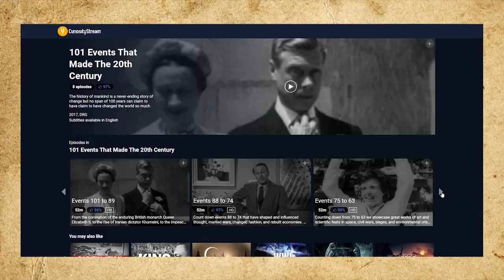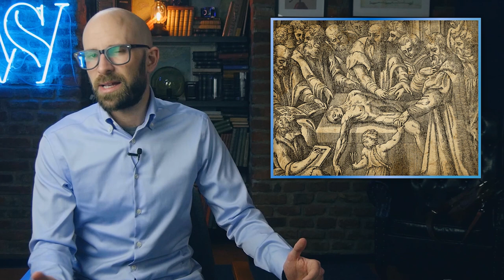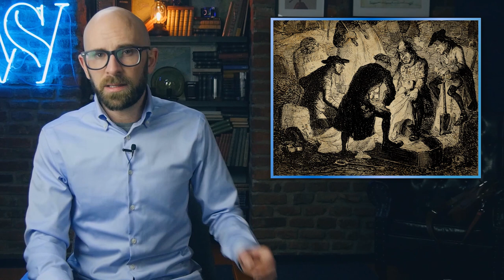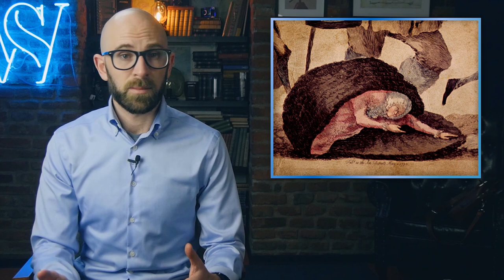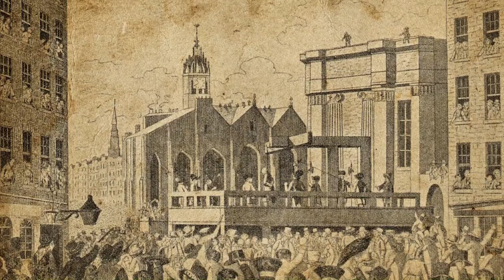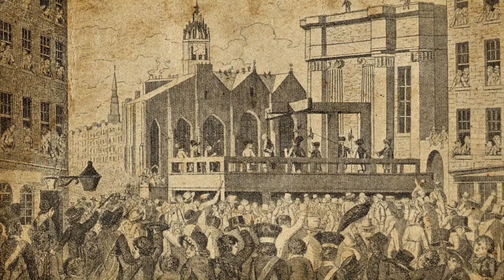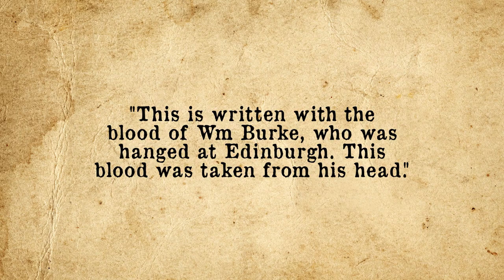The Gruesome Tale of Burke and Hare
and use code "brainfood" for 30 days for free!

More from TodayIFoundOut:

How Airplane Oxygen Masks Work Given They Aren't Hooked to Tanks & How Planes Get Oxygen at Altitude

Why are Anvils Shaped as They Are and Why Do Blacksmiths Tap the Anvil After a Few Strikes?

In this video:

In the 19th century, among other times throughout history, it was very difficult for universities to get human bodies for students to dissect so they could train in surgical techniques and, in general, just learn about the human body.  The only ones that could legally be acquired by universities at this point were those from executed convicts.